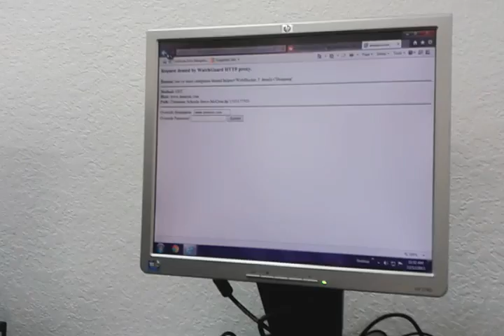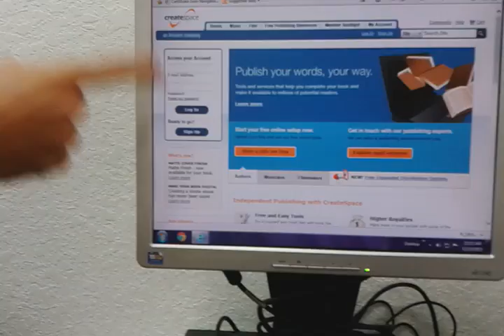An Invitation: Collect your school work, let's prepare to make digital portfolios and books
I'm a volunteer at the L Academy

I will bring my computer, my cameras and my experience of using Youtube, Google Sites and Blogger.

You can ask me to help you create a word document that can be uploaded to CREATESPACE.com and you can have a piece of work

Here are the captions on this video.

Here's how to create a digital portfolio:
(1) collect your work
(2) take photos of posters
 (3) type or scan your writings
 (4) make videos to explain each part of the work
(5) post the links online

CreateSpace is owned by Amazon.  You can put a WORD document here and they will produce a book (with a real cover).

Here is a blog, which is a way to capture your weekly work.  You can post a summary of what you did each week.